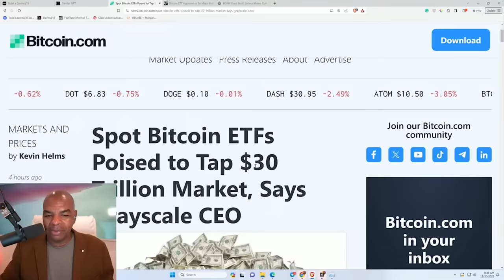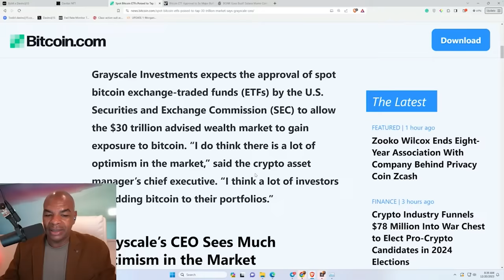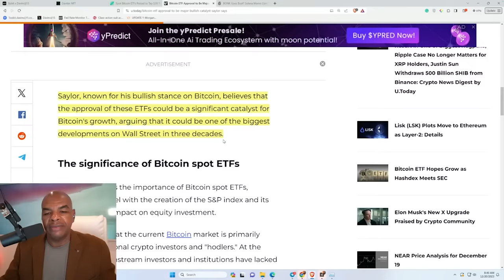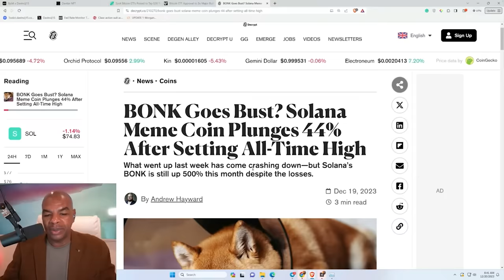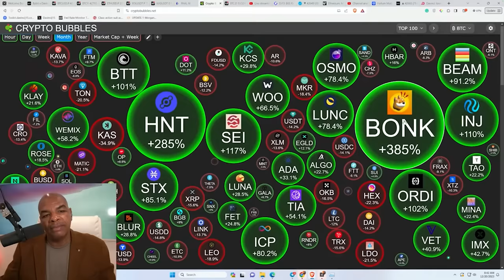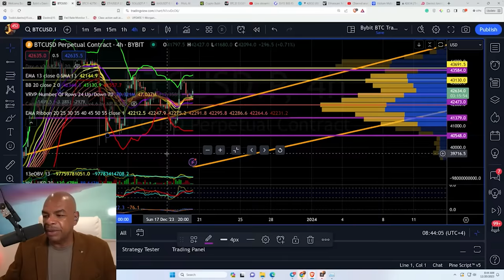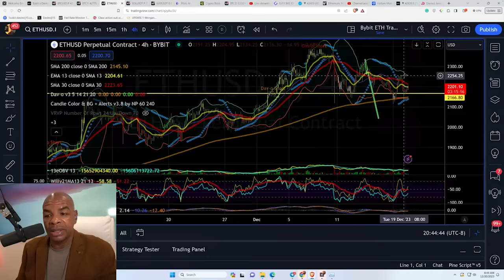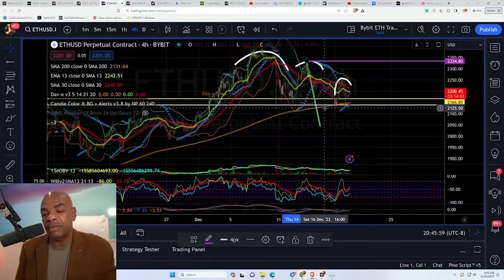DID YOU GET BONKED! [BTC ETF Approved! means...]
I will show you how I make significant gains in the crypto market!
Act NOW and be a part of it by signing up now
🌟You want $30,000 in bonuses from Bybit?
to get a $9640 USD bonus and unreal amounts of money when you refer a friend for a limited time ONLY!

Links Last Updated Dec 11th 2023
Time Stamps:
00:00 Intro
00:46 Davitar Updates
00:57 Spot Bitcoin ETFs Poised
02:08 Saylor sees major bull run in 2024
03:29 BONK Goes Bust?
04:26 BTC Charts
06:07 ETH Charts
08:03 Closing